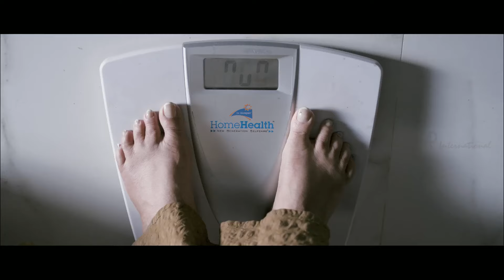Zachariayude Garbhinikal Movie | Scenes | Veiyichilla Pookum Song | Sandra Thomas gets worried | Lal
Zachariayude Garbhinikal Malayalam movie starring Lal, Rima Kallingal, Sanusha Geetha and others in lead roles, directed by Aneesh Anwar, produced by Sandra Thomas and Thomas Joseph Pattathanam. Zachariayude Garbhinikal Malayalam movie songs are composed by Vishnu Mohan Sithara and Sharreth.

The film narrates the incidents in the life of a gynaecologist and five women who come into his life each with unconventional/illegitimate pregnancies.

Star Cast : Lal, Rima Kallingal, Sanusha, Geetha, Aju Varghese, Asha Sarath
Director : Aneesh Anwar
Producer : Sandra Thomas and Thomas Joseph Pattathanam
Cinematography : Vishnu Narayan
Edited by : Renjith
Production Company : Friday Cinema House
Genre : Comedy-Drama
Release Date : 27 September, 2014